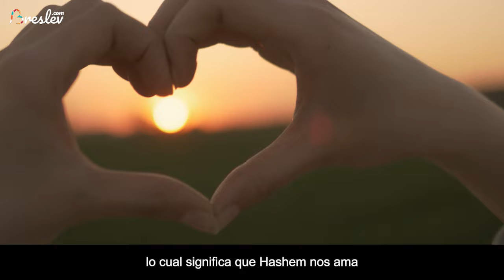Rabino Shalom Arush | Tan sólo tienes que pedir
¡Hashem está esperando a darte un sinfín de bendiciones!